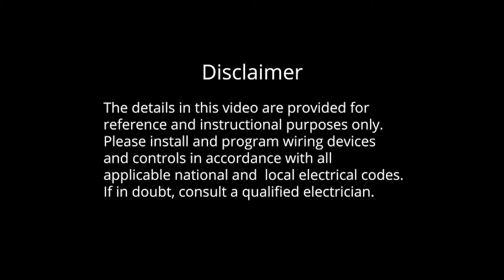How to Adjust Settings on a Wireless Occupancy Sensor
Tutorial of how to change the timeout, sensitivity, and auto-on capability of a Lutron wireless occupancy sensor.